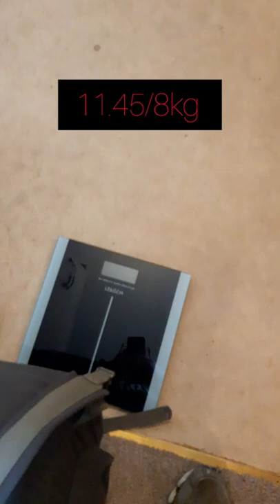2 Day Pack Weight. Haversack - not quite complete